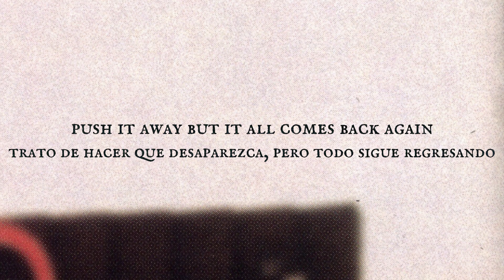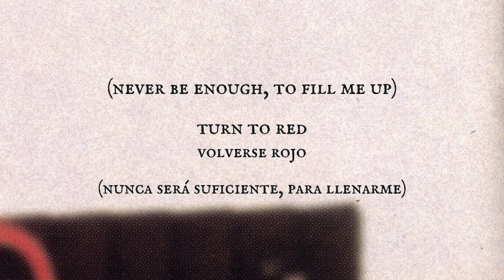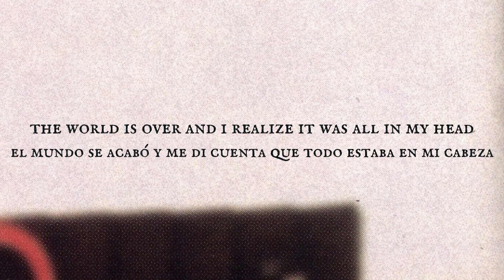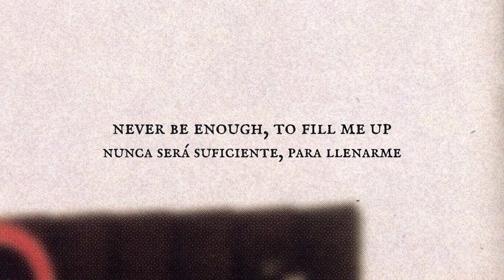Nine Inch Nails - Please (Sub - Esp/Ing)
Please · Nine Inch Nails

The Fragile

Producer: Trent Reznor
Producer, Studio  Personnel, Mixer: Alan Moulder
Composer  Lyricist: Trent Reznor